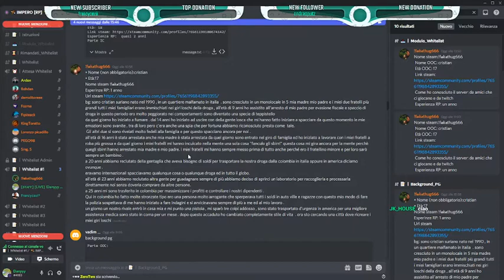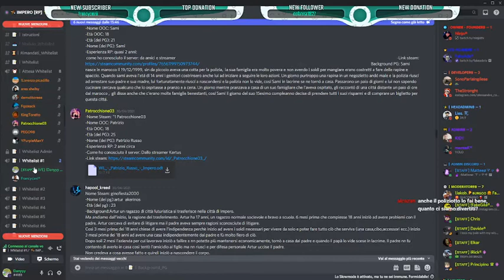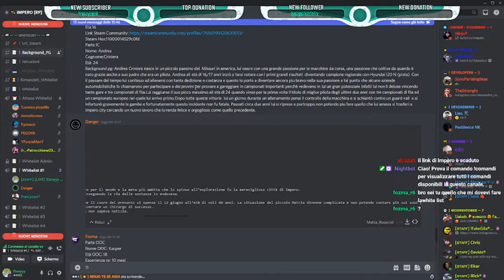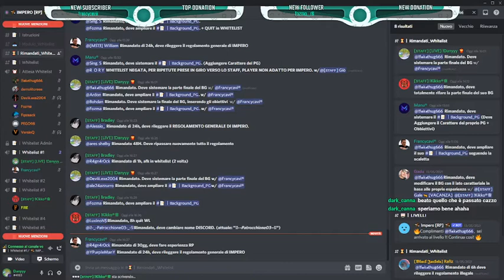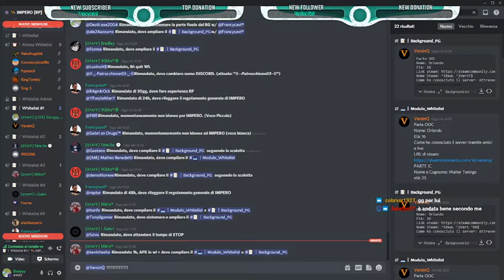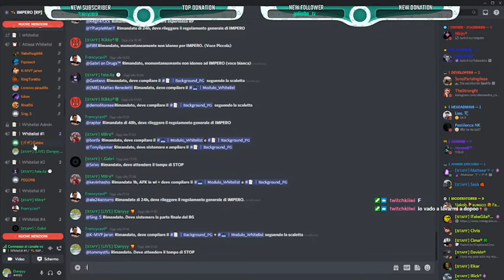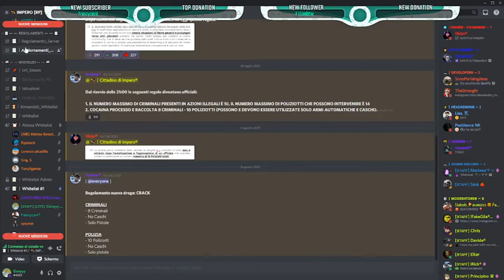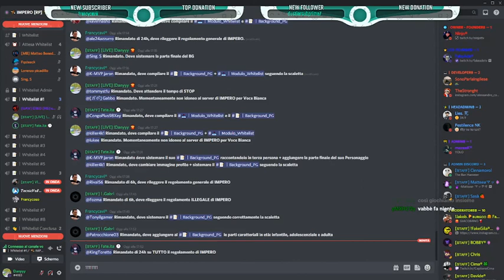[IMPERO STAFF] - Whitelist di IMPERO #03